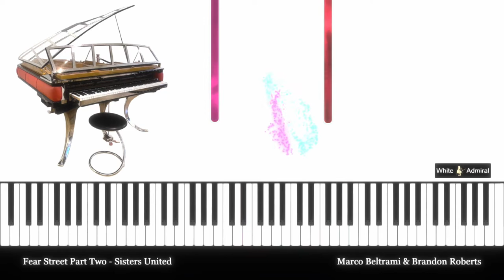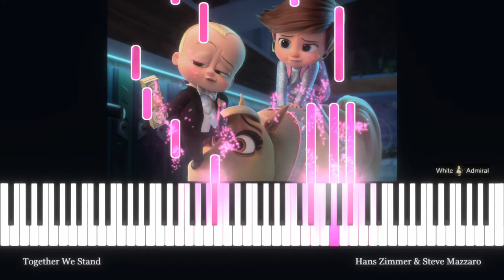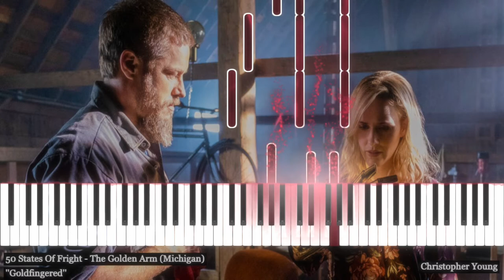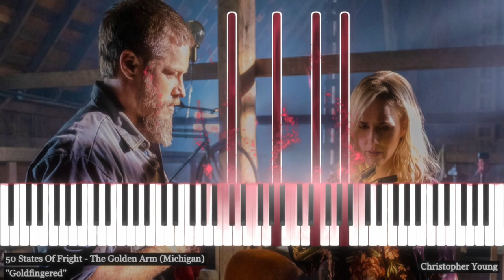Black Widow, Fear Street, The Boss Baby Family Business, 50 States Of Fright with sheets!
It is always an honor and pleasure to collaborate with such a great artist!
This Piano Suite contains 5 main themes from famous TV / Movie soundtracks composed by Lorne Balfe /Marco Beltrami /Brandon Roberts /Hans Zimmer/Steve Mazzaro/Christopher Young
1. Black Widow (2021) Natasha's Lullaby - Lorne Balfe
2. Fear Street (2021) Cindy & Ziggy - Marco Beltrami & Brandon Roberts
3. Fear Street (2021) Sisters United - Marco Beltrami & Brandon Roberts
4. The Boss Baby:Family Business (2021) Together We Stand - Hans Zimmer & Steve Mazzaro
5. 50 States Of Fright (2020) The Golden Arm (Michigan) - Christopher Young